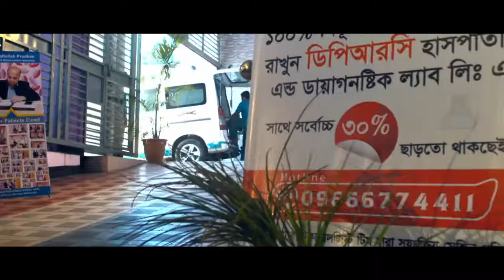ব্যথা আসলে কী? জনলে অবাক হবেন | What Is Pain | Pain & Paralysis | Treatment